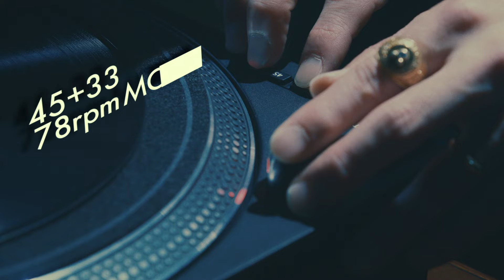DJ OPIA (Czech Republic): 2023 Technics DMC World Finals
The 2023 Technics DMC World DJ Finals
November 3rd
The Midway: San Francisco CA